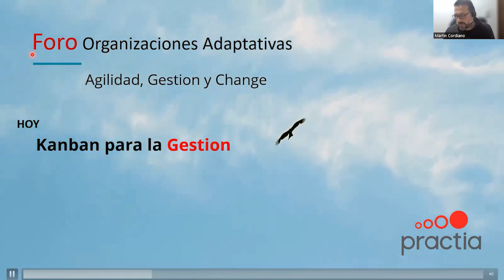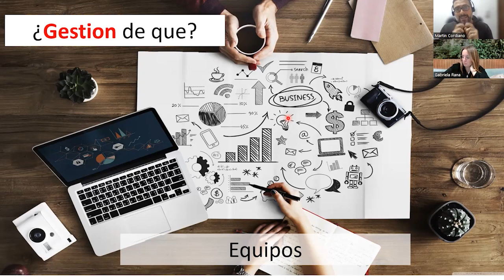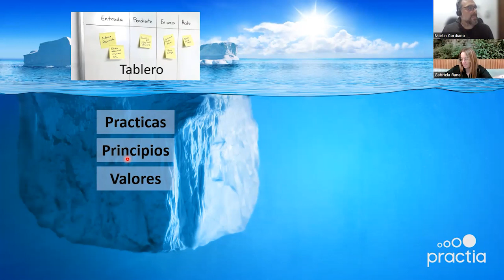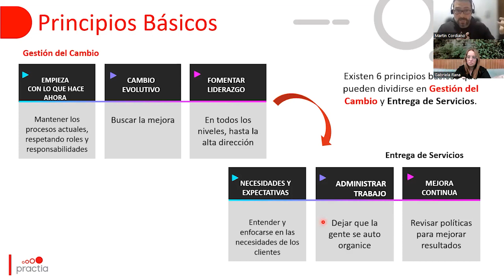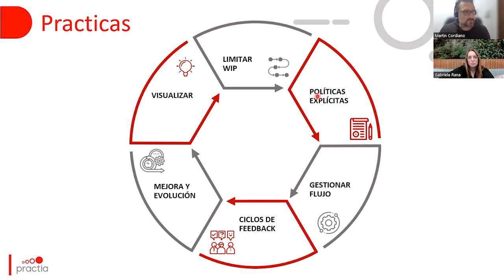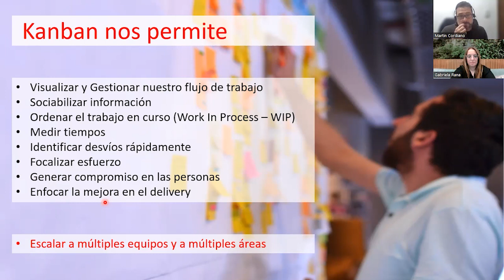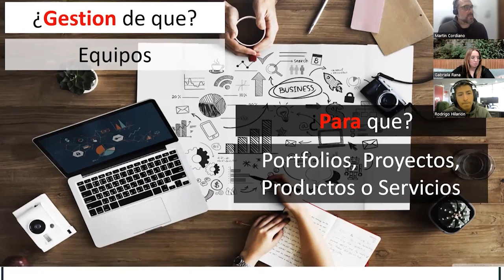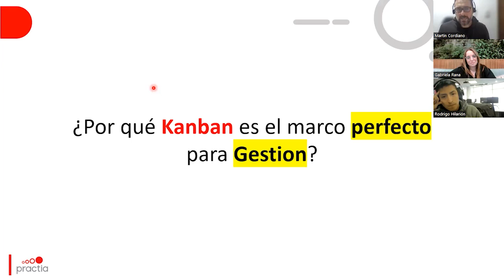¿Por qué Kanban es el marco perfecto para la Gestión? | Foro de Organizaciones Adaptativas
¿Qué es Kanban? ¿Por qué utilizarlo? ¿Cuáles son sus beneficios? Te invitamos a este espacio donde vamos a recorrer el marco Kanban: hablaremos sobre porqué es perfecto para cualquier equipo o proyecto, y cómo nos permite acercarnos rápidamente al entorno agile y adaptativo.

¡Cuéntanos en comentarios que te pareció este encuentro!